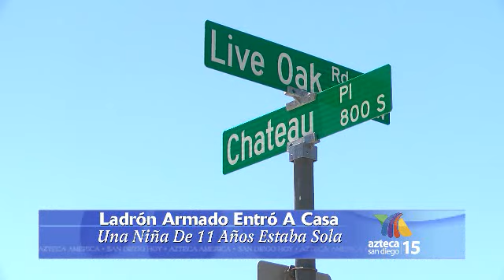News 2 wed 07-20